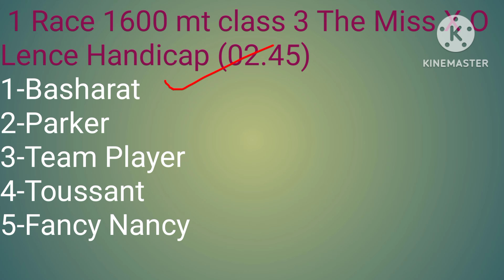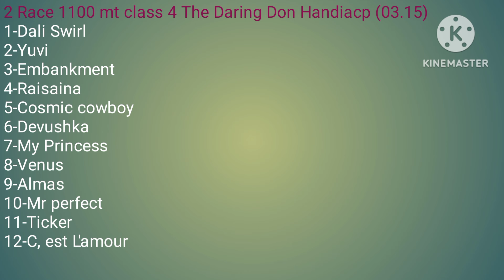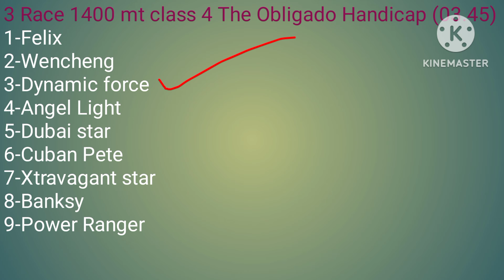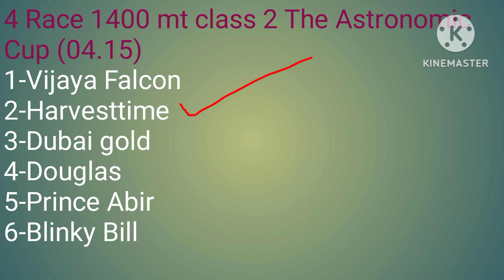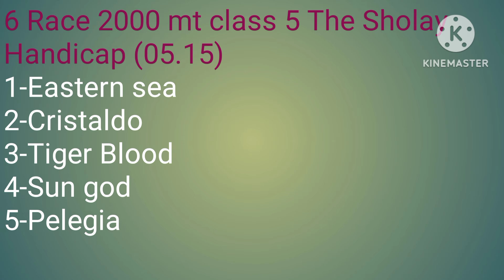Kolkata horse race l 26/03/2024 kolkata race l kolkata horse race tips l earning tips.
Kolkata horse race l 26/03/2024 Kolkata race l kolkata horse race tips earning tips.